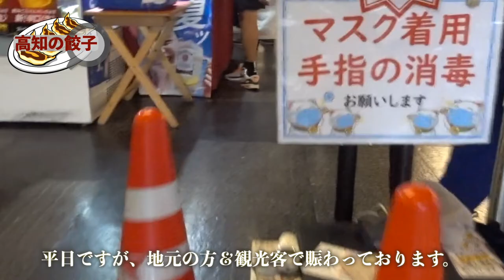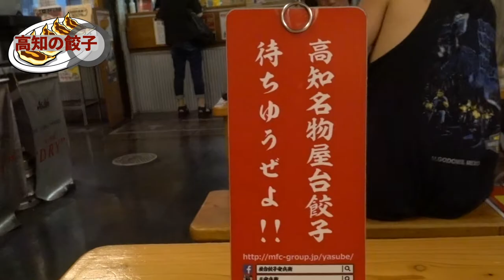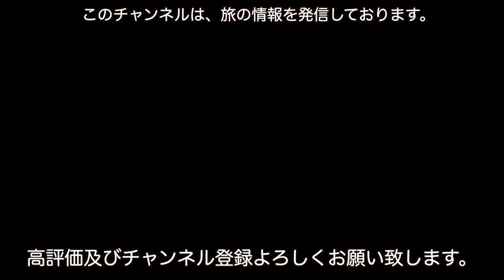酒飲みの聖地「高知」で培われた「高知餃子安兵衛」さんで、餃子を堪能してみた。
○insta360 ONE X2
○zhiyun crane m2／ジンバル
○Manfrotto／ミニ三脚